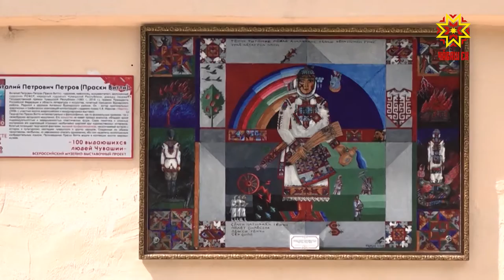Онлайн-уяв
Чăваш автономине туса хунăранпа 100 çул çитнине тата Республика кунне халалласа ирттерекен уяв - пулатех. Анчах нумай ĕç-пуç онлайн мелпе иртет. Çакăн пирки паян Чăваш Ен культура министрĕ Роза Лизакова каласа пачĕ.